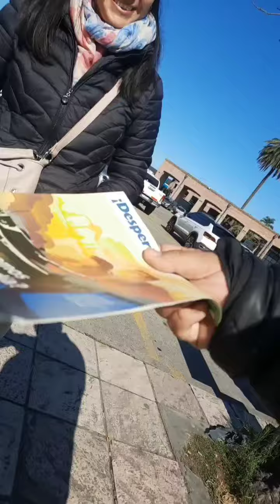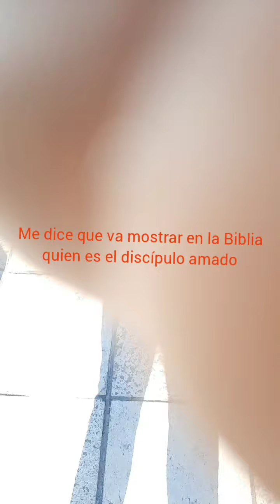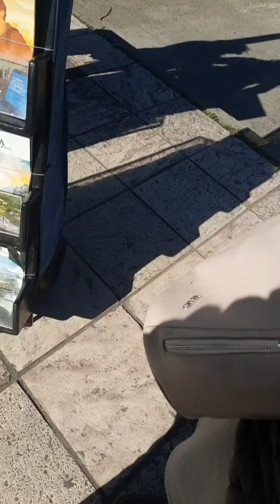una testigo de jehova intenta refutarme y pasa esto